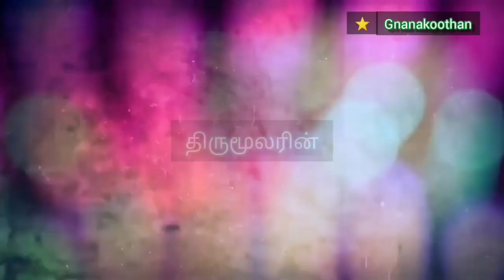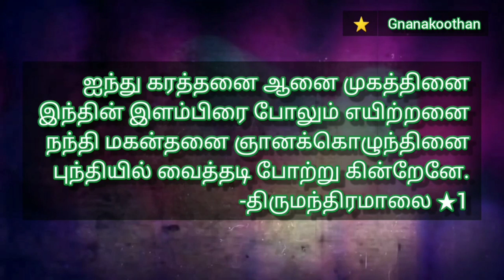சித்தர் அகஞானம்* உரை-1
சித்தர்களின் மெய்ஞான விளக்கங்கள்